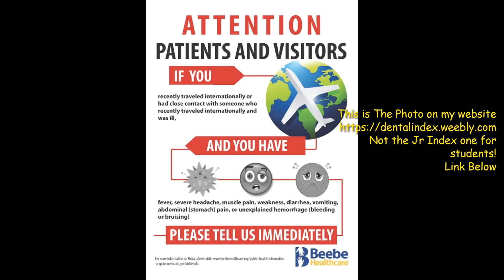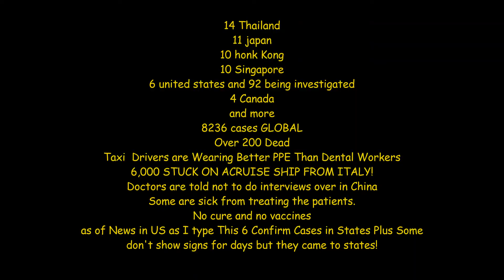😷👨‍⚕️👩‍⚕️Coronavirus Update and Review On PPE to show you what you could possibly missing. (2020)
🦷coronavirus updates to keep you posted in case you are missing it while working on patients and this goes for ALL Health and Dental Workers who face germs everyday but this germ can go undetected up to 2 weeks yes 2 weeks and by that time who knows how many people they have stood next to and you don't even have to touch them.. Not the story I like to discuss but it is a must because we all know someone who cuts corners and this could save a life!
Link for Face Shield
Link for News on This and has Photo I said to Right Click and Print and hang up

📚📖Latest Books on Amazon

Dental Planner with Dental Memes and Jokes

Externship Book For Dental Assistants

Clinical Notes AKA Progress Notes

DENTAL AFFAIRS

Paid by the month to read lectures or if using Pearsons workbook self check yourself this is a tutoring site made to help you and can pay monthly at 25 and cancel anytime. Get what you need during one month and their you have it! Money raise will help me do what I need to do for students.

☢ Radiation Dosimeter Badge With Software To Keep Record
EXTRA INCOME FOR DENTAL PROFESSIONALS
Need More Income or Revenue Can be used a one person or use for office to bring more revenue in. EASY way to share with all your patients just send mass text or emails out with discount card to show you are trying to help them save but in return you make money off each prescription and the more you sell the more you make share on Social Media, Let's Make some Money! Who is in just sign up
Cost nothing and They have everything ready all you do is share!

Helping Dental Assistant's Students and Assistants around the world to become the Best assistant they can be for their Dentist, Also for Dentist to help staff or help your office grow if needing advice
For Dental Assistants and Students
For Dentist and Dental Professionals
Special Face Mask
For Arms
Shield to Help Against Splatter and after you order it and use it on your first patient look at it! See what you protected yourself against.

🏫To Take Online Dental Course or Just Used Month By Month While in School with a Subscription

🍽👩‍🍳🍳I started a cooking channel to help others learn fast meals who have never cooked before to help save time and money after working all day.
Want to help Keep Videos going for 2020 then please help by Donating